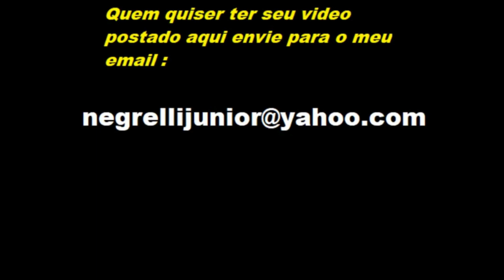LIXOMANIA zé Pixando as Pedras na beira do mar no Rio de Janeiro